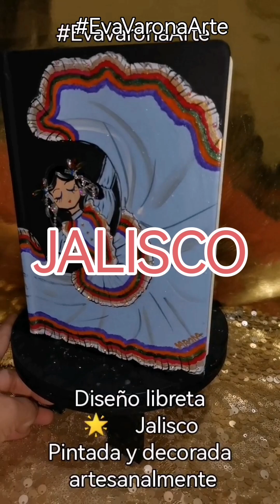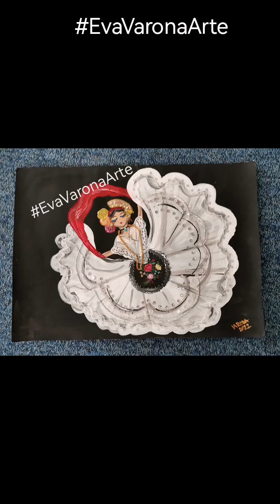¡Aquí lo tienen! Los 32 DISEÑOS atuendos Danza folklórica Mexicana de México! 🇲🇽 por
Esto tarde o temprano iba a suceder!! 🤩🥰🤩💖🎨
Fue todo un proyecto de varias semanas pero aquí está... Los 32 diseños de atuendos, indumentaria tradicional Folklórica Mexicana de los 32 estados de mi amado MÉXICO 🇲🇽